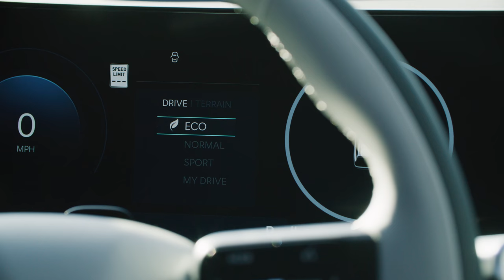The 2026 Hyundai IONIQ 9: New Large Electric 3-Row Family SUV!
Hey Guys, New Hyundai ONIQ 9 2026 invites you into a space for you and your loved ones

The world is full of surprises that deserve to be discovered and shared. That’s why at Hyundai, Hyundai brings people together through its expertise in mobility, innovation and forward-thinking design.

The IONIQ range is a proud example of this commitment, and this fantastic family now makes room for its all-new, all-electric three-row SUV: the IONIQ 9.

There’s nothing like having the right space to come together, share experiences and feel at home. In today’s hyperconnected society, we paradoxically feel more isolated than ever, creating a need for communities that foster shared passions, values ​​and a sense of belonging. IONIQ 9 is designed around this philosophy.

One of the most immediate impressions of the IONIQ 9 is its sleek ‘Aerosthetic’ exterior, which underlines Hyundai’s commitment to combining aerodynamic innovation with sophisticated, futuristic styling. Its captivating silhouette continues the clean, refined lines of all IONIQ models while introducing new design elements and nuances, such as character lines that resemble the diagonal line of a Hanbok or being the first model to forgo a roof antenna, contributing to its minimalist style.

The IONIQ 9 is designed to impress from every angle, inside and out. Its intriguing front design integrates parametric pixels into the LED lighting units, creating a distinctive, futuristic appearance. The boat-tail features of the rear continue the pixel fusion theme, enhancing the IONIQ 9’s aerodynamic performance.

The IONIQ 9’s interior design delights all who enter it. Elliptical elements and soothing colours create a relaxing lounge atmosphere while driving. Its panoramic sunroof allows natural light to flood in, enhancing the feeling of serenity and relaxation.

A spacious third row breaks the stereotype that the last row is cramped and uncomfortable. The IONIQ 9 has ample legroom, meaning there is plenty of room for everyone to relax and enjoy the journey in comfort.

The IONIQ 9 is all about creating an innovative and welcoming space where everyone feels at home. Its flexible seating arrangement can accommodate six or seven passengers. Depending on the configuration, the first and second row relaxation seats can fully recline with a leg rest for added comfort, allowing four people to rest simultaneously while the vehicle charges and even enjoy a moment of stargazing together.

The second row swivel seats allow the second and third row passengers to face each other when the vehicle is stationary. This feature enhances interaction and communication between passengers, offering another way to enjoy the vehicle’s unique space, such as sharing a pizza together or even a dinner in the car.

The Universal Island 2.0 sliding console provides ample storage space and facilitates the seating arrangement in the front, improving accessibility and convenience. The two-way armrests can be opened from both the front and rear, allowing second-row passengers to easily access the console. Additional features, such as a curved panoramic display, floating instrument panel, slim air vents and ambient lighting, enhance the futuristic atmosphere of the IONIQ 9’s interior.

The IONIQ 9 has been designed to reduce road noise levels, emphasizing the unique characteristics of electric vehicles. Sound-absorbing tires and a specially designed vehicle structure ensure silence even when driving on rough roads. Plus, its Active Noise Control-Road (ANC-R) system ensures that the only thing you hear on the road are the voices of happy passengers.

The IONIQ 9 is innovative and versatile when it comes to charging options and efficiency. Exciting features include high-power 100W USB-C ports, super-fast DC charging (which charges from 10% to 80% in just 24 minutes with a 350kW charger) and a range of up to 620 km (WLTP estimate, RWD Long Range model, 19-inch wheels).

The IONIQ 9 also allows passengers to charge or plug in their favorite belongings on the road. It features high-power USB-C ports that deliver 100W of power to passengers in the first, second and even third rows. The signature Vehicle-to-Load (V2L) feature means the IONIQ 9 is not only designed to belong, but also to power people’s belongings. You can charge anything from camping gear to laptops, telescopes, popcorn makers and more! Perfect for even more memorable meetings.